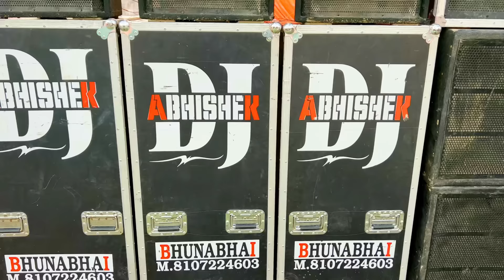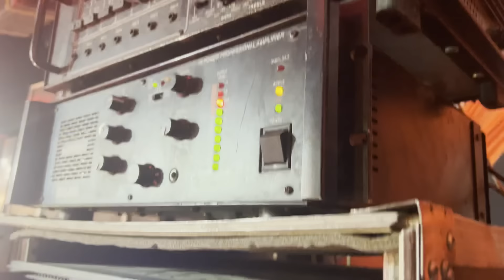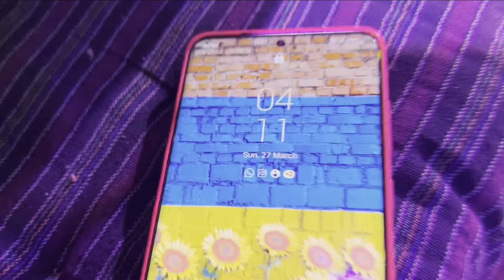Special Wala Trust Wala Dj 😜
Aaj Fir Se Special Wala Trust Wala Dj

Video Pashand Aavi To Like And